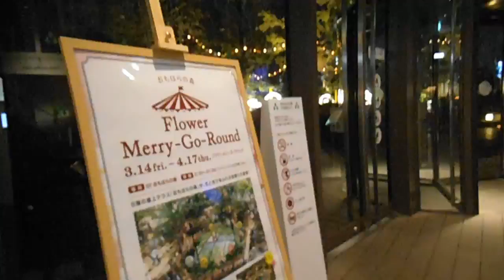DSCF5028東急原宿表参道おもはらの森メリーゴーラウンド風20140416を歩いてみた